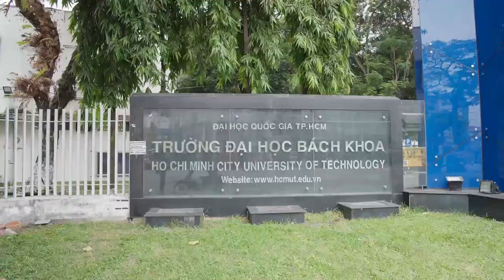HELUKABEL VIETNAM EVENTS #5 | Seminar | Ho Chi Minh City University of Technology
On April 20, 2023, we, HELUKABEL Vietnam, successfully organized the seminar "Industrial Automation" for students of the Faculty of Electrical Engineering at the Ho Chi Minh City University of Technology. Let's see some highlights of our seminar in the video below.

HELUKABEL® Vietnam
905, Nguyen Kiem Street, Ward 3, Go Vap District, Ho Chi Minh City 700000, Vietnam